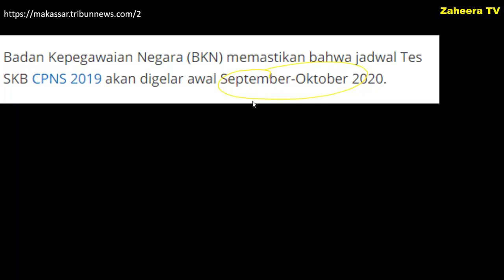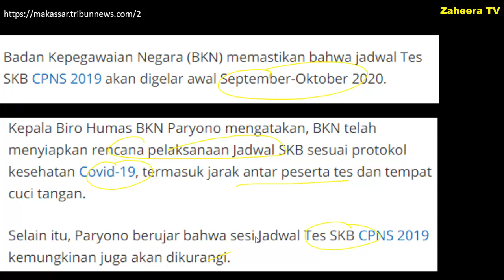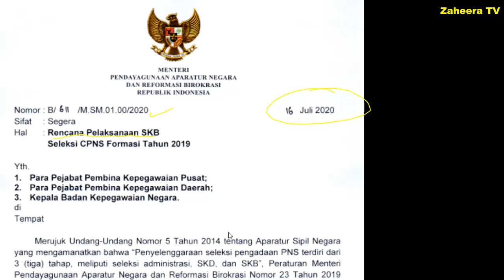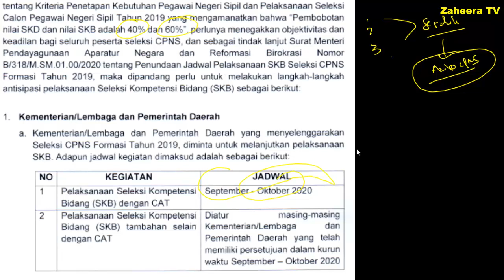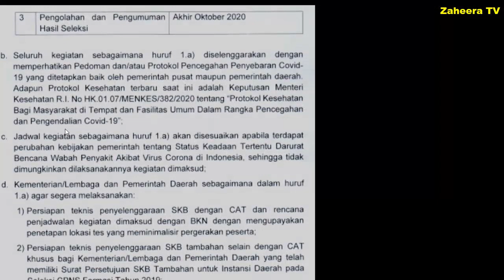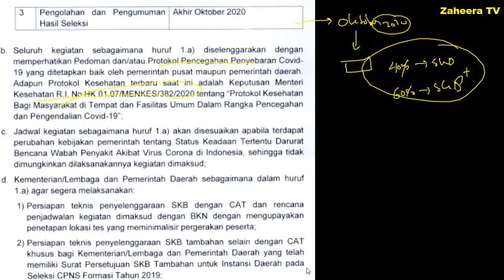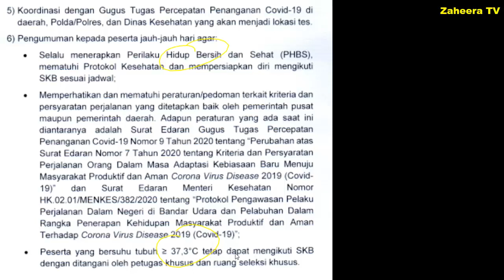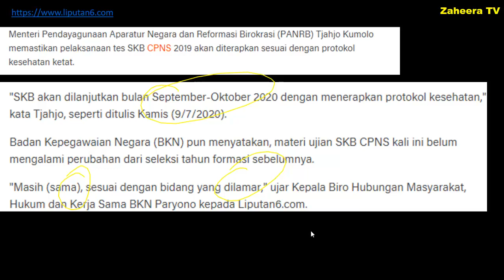UPDATE Jadwal SKB CPNS 2019 yang Insya Allah Digelar Awal September - Oktober 2020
Link Download Surat Edaran Rencana Jadwal Pelaksanaan SKB CPNS Formasi Tahun 2019